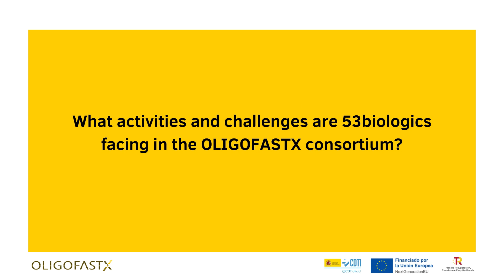FERNANDO CARTÓN tells us about the challenges 53BIOLOGICS is facing - OLIGOFASTX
During the assembly held last March, we met FERNANDO CARTÓN, Senior R&D Researcher at 53Biologics, and asked him about his work within the consortium and how they face the challenges they are facing in the development of oligonucleotide-based therapeutics.

OLIGOFASTX is a comprehensive platform for the sustainable development of oligonucleotide-based therapeutics funded by the Missions Science and Innovation program.